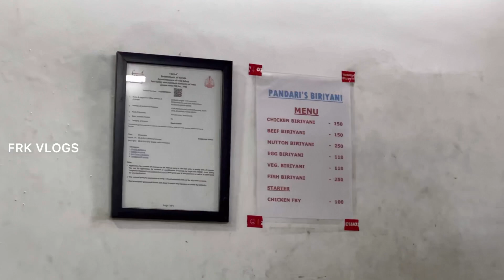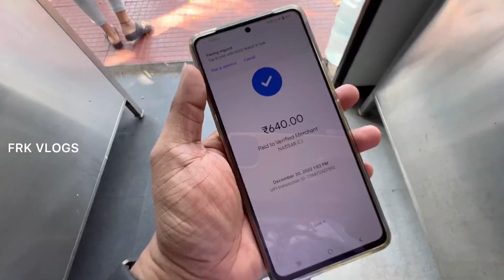Last Lunch of 2022 with Amma Monu & Aathu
Last Lunch of 2022 with Amma Monu & Aathu food lunch #2022